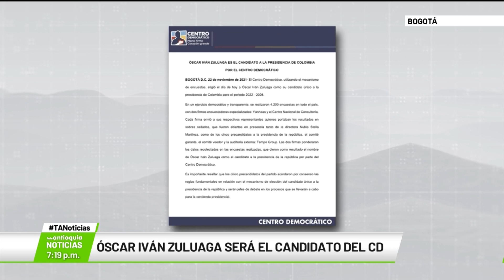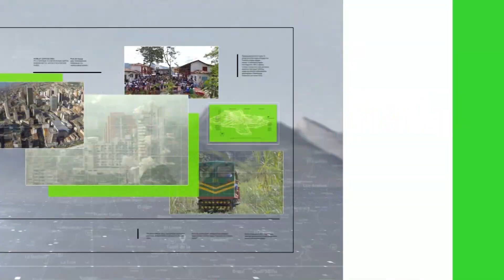Óscar Iván Zuluaga será el candidato del CD - Teleantioquia Noticias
Óscar Iván Zuluaga será el candidato presidencial por el Centro Democrático. Así lo dio a conocer esta colectividad tras el mecanismo acordado entre los cinco precandidatos.